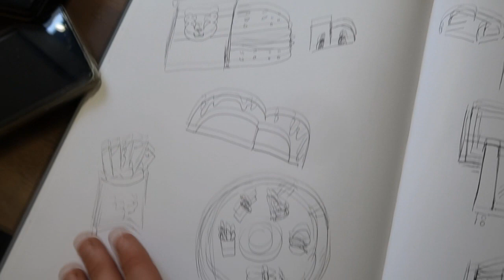Mini Hamster Update 🐹 Neue Käfige? 🐾 DIY für Hamster 💖 Leben mit Haustieren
Ein Update zu meinen Hamstern. Aktuell baue ich sehr viel für meine neuen Haustiere und mache alle Käfige selber. DIY Hamster Eirnichtung und Käfig, das seht ihr dann alles auf meinem Youtubechannel.

🐹 Produktlinks*:
Zum Lackieren
Zum Lackieren
Zum Leimen
Zum Malen Set
Transparentes Laufrad 28cm
Transparentes Lufrad 26cm
Trixie Laufrad 28cm
Korklaufrad Trixie 28cm
Getzoo Premium Laufrad 33cm
Keramik Versteck

🐾Amazon Wunschliste
Hier könnt ihr meinen Tieren eine kleine Freude bereiten.
🎵Musik by Artlist